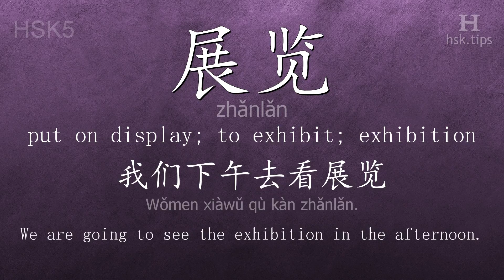Chinese HSK 5 vocabulary 展览 (zhǎnlǎn), ex.1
In this video the chinese character is from HSK level 5. And it is "展览", pinyin: "zhǎnlǎn", which means "put on display; to exhibit; exhibition".
Listen to native mandarin speakers saying "展览" and the example: "我们下午去看展览。", it means "We are going to see the exhibition in the afternoon."